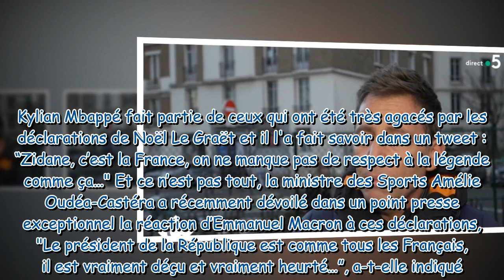“Un vieux papy zinzin !” : Daniel Riolo ne mâche pas ses mots concernant Noël Le Graët après ses pro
“Un vieux papy zinzin !” : Daniel Riolo ne mâche pas ses mots concernant Noël Le Graët après ses propos polémiques sur Zinédine Zidane